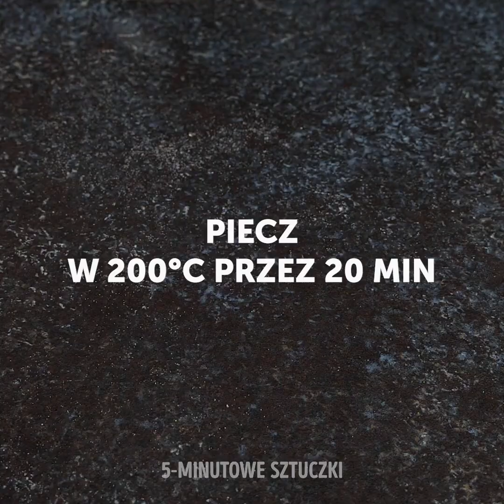28 NIESAMOWITYCH TRIKÓW OD ZAWODOWYCH KUCHARZY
WYJĄTKOWE PRZEPISY NA PYSZNOŚCI

Gotowanie to nie lada sztuka. Ale odpowiednie wsparcie, triki i wskazówki profesjonalistów znacznie ułatwiają sprawę! Jak najszybciej obejrzyjcie nasz filmik, by zacząć naukę od najlepszych! Dzisiaj mamy dla was zestawienie niesamowitych hacków kulinarnych prosto od szefów kuchni. Są nie tylko proste, ale też zajmują niewiele czasu. Brzmi zachęcająco, prawda? Najpierw pokażemy wam, jak zrobić zielony pistacjowy chlebek. Wow, to będzie coś niesamowitego. Wystarczy powtórzyć kroki pokazane w filmiku i też będziecie mogli się nim delektować.

Zaraz potem zdradzimy przepis na słodkie bułeczki z galaretką. Tylko pomyślcie, pyszne pieczone ciastko z galaretką w środku... niedługo sami je zrobicie. Nauczycie się też robić zakręcone pączki. A do tego wszystkiego jeszcze mamy przepis na pieczone paluszki z dżemem malinowym. Ale oczywiście to jeszcze nie wszystko! Włączcie odtwarzanie, a dowiecie się, jak przygotować wyjątkowy jadalny chlebowy koszyk na stół.

CZAS:

1:55 – Zielony pistacjowy chlebek
4:18 – Smaczne bułeczki z galaretką
8:25 – Zakręcone pączki
10:23 – Pieczone paluszki z dżemem malinowym
12:21 – Jadalny chlebowy koszyk